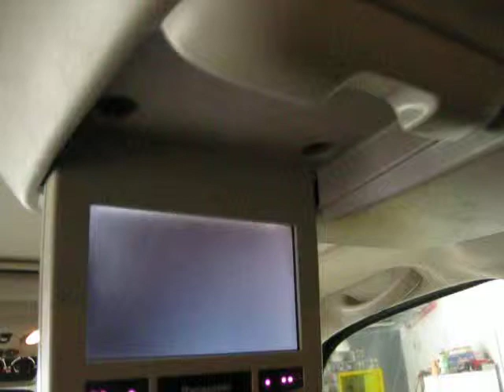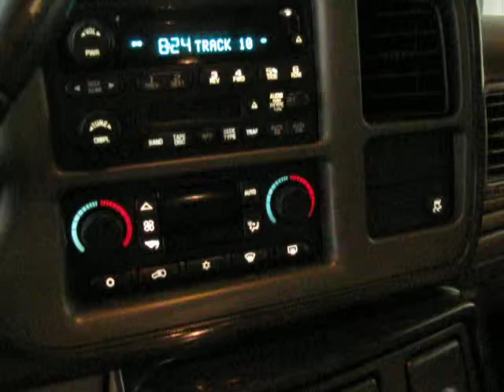2004 GMC Yukon Denali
GMC’s Yukon full-size sport utility vehicle is closely related to the Chevrolet Tahoe and is based on General Motors’ full-size pickup trucks. For the 2004 model year, the Yukon gains Hydro boost braking. This feature provides greater stopping power with less pedal effort in high-deceleration halts, and it is said to improve ABS performance. A tire-pressure monitor joins the standard equipment list, and the right front passenger gets a seat belt reminder. For the first time, a sunroof and DVD entertainment system for the rear seats has been installed. This luxury Denali edition is equipped with permanently engaged all-wheel drive, leather upholstery and specific front-end styling. Standard Yukon Denali equipment includes a monochrome exterior color scheme, a nine-speaker Bose audio system with an in-dash six-CD changer, GM’s OnStar communication system, XM Satellite Radio and 17-inch tires. GM’s StabiliTrak electronic stability system is optional on the regular Yukon and standard on the Denali. This Yukon Denali is equipped with a 325-hp, 6.0-liter V-8. The regular Yukon comes with either rear-wheel drive or an automatically engaging four-wheel-drive system called Autotrac. This Yukon Denali has permanently engaged all-wheel drive, and computer-controlled shock absorbers change their stiffness based on driving conditions. Dual-stage occupant-sensing airbags and antilock brakes are standard. Side-impact airbags and GM’s StabiliTrak electronic stability system are standard on the Denali version and optional on other Yukon models.